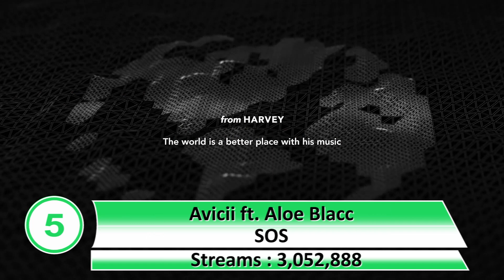Spotify Most streamed songs 21 Apr 2019 #4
Spotify Most streamed songs in a day